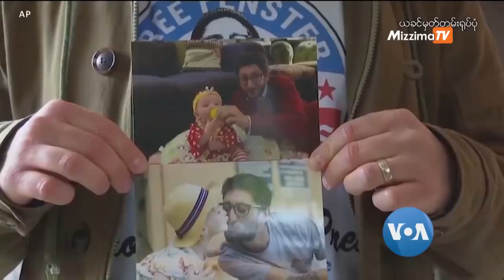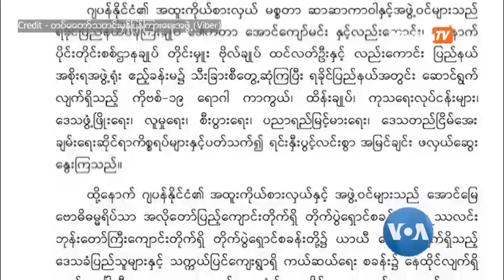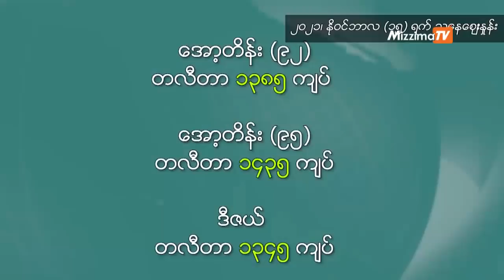မဇ္ဈိမအတွက် ဗွီအိုအေ သတင်းလွှာ (နိုဝင်ဘာလ ၁၆ ရက်၊ ၂၀၂၁)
မြန်မာနိုင်ငံမှာ စစ်တပ်အာဏာသိမ်းပြီး နောက်ပိုင်း ဖမ်းဆီး ထိန်းသိမ်းခံခဲ့ရပြီး ထောင်ဒဏ် ၁၁ နှစ်ချမှတ်ခံထားရတဲ့ အမေရိကန်နိုင်ငံသား Frontier Myanmar သတင်းဌာနရဲ့ သတင်းခန်းအယ်ဒီတာ Danny Fenster ကို ပြန်လွှတ်လိုက်ပြီဖြစ်ကြောင်း စစ်ကောင်စီပြောခွင့်ရ ဗိုလ်ချုပ်ဇော်မင်းထွန်းက ဗွီအိုအေကို အတည်ပြုပြောဆိုပါတယ်။ အိန္ဒိယနိုင်ငံမှာ နိုင်ငံတကာခရီးသွားတွေ အတွက် ပြည်ဝင်ခွင့် လေဆိပ်တွေပြန်ဖွင့်ပေးလိုက်ပါတယ်။ ဒီလို နိုင်ငံတကာသတင်းဆောင်းပါးတွေအပြင် နောက်ဆုံးရငွေလဲနှုန်း၊ ရွှေဈေးနဲ့ စက်သုံးဆီဈေးနှုန်းတွေကို နိုဝင်ဘာလ ၁၆ ရက်နေ့ မဇ္ဈိမအတွက် ဗွီအိုအေ အစီအစဉ်မှာ ကြည့်ရှုနိုင်ပါတယ်။